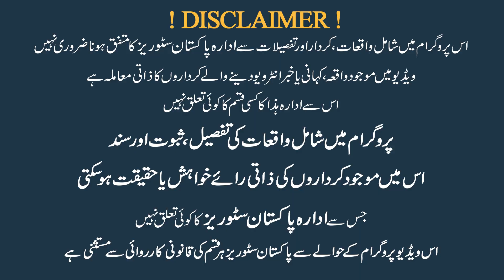Male Transgender Aur Female Transgender Ma Kia Faraq Hota Ha? Aashi Butt Nay Sab Bata Dia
مرد خواجہ سراء اور عورت خواجہ سراء میں کیا فرق ہوتا ہے؟